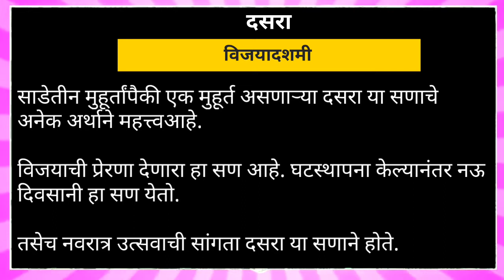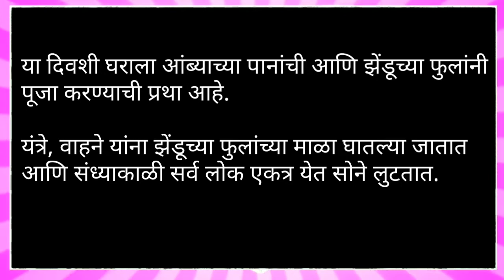दसरा सणाची माहिती | dasara sanachi mahiti | नक्की पहा | दसरा सण का साजरा करतात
In this video giving details about dasara festivel of india.
This video is educational purpose.

1} dasara sanachi mahiti marathi
2} dasara sanachi mahiti
3} dasara ka sajra kartat
4} dasara marathi mahiti
5} dasara information in marathi
6} vijayadashami mahiti
7} vijayadashami mahiti in marathi
8} vijayadashami information in marathi
9} vijayadashami information
10} dasra mahiti
11} dasara mahiti in marathi
12} dasara mahiti marathi madhe
13} dasara mahatva
14} dasara mahatva in marathi